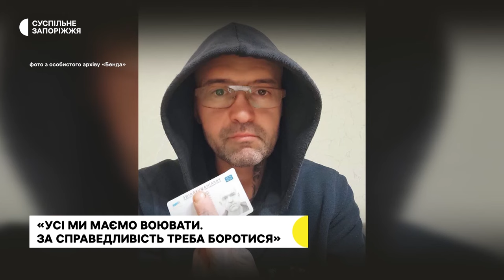Історія військового на позивний Бенд, добровольця з Росії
Військовослужбовець на позивний «Бенд» від початку повномасштабної війни воює на Запорізькому напрямку. Чоловік розповідає, переїхав з Росії у 2014 році і з тих пір захищає незалежність України. Торік отримав громадянство нашої країни. Свою історію розповів Маргариті Галіч.